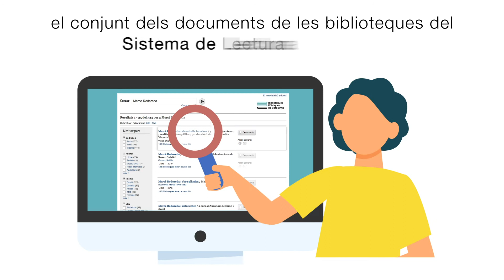Atena Catàleg col·lectiu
Es vertebra a través del nou catàleg Atena, que unifica els catàlegs de les quatre diputacions, i del Servei Nacional de Préstec Interbibliotecari